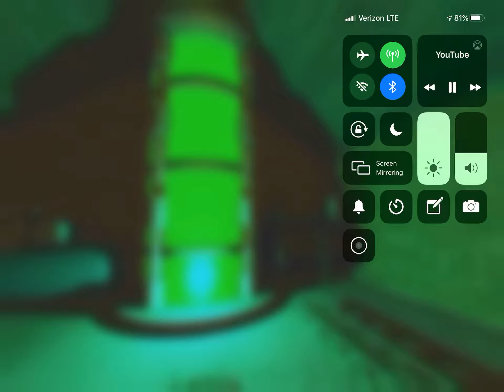Shed 17 360 why is this getting views